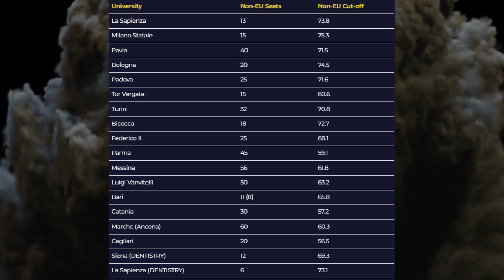IMAT 2025 Cut Off: Higher or Lower Than Last Year?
In this video, I look at the IMAT 2025 cut off and whether it might be higher or lower than last year. I’ll go over the recent decree changes and what they could mean for the exam.